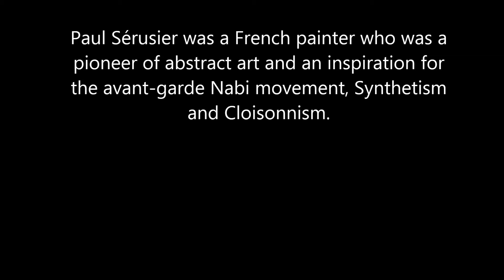50 seconds of ART #450